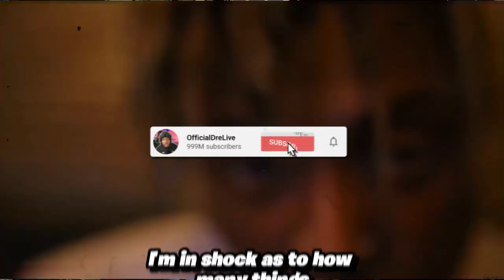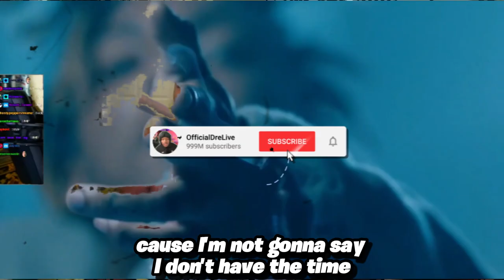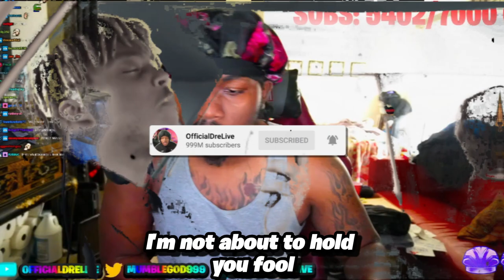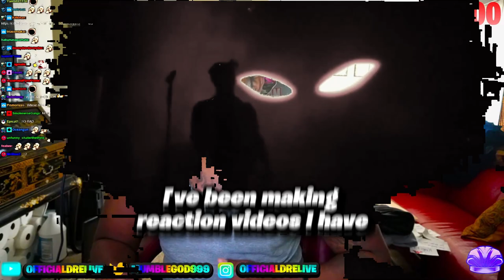DDG vs SOLLUMINATI BEEF IS BACK IS Solluminati Is Right About DDG